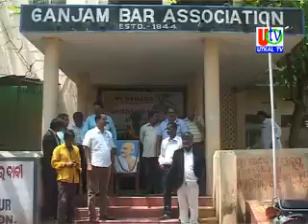27 04 2019 UTv News GBA Monthly Last 4 day Strike Start For High Court Bench At Brahmapur